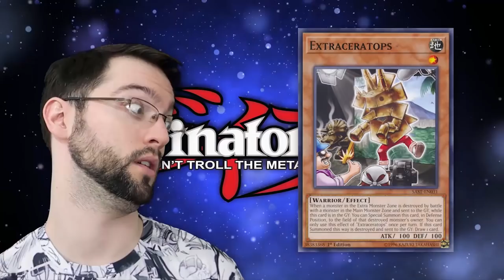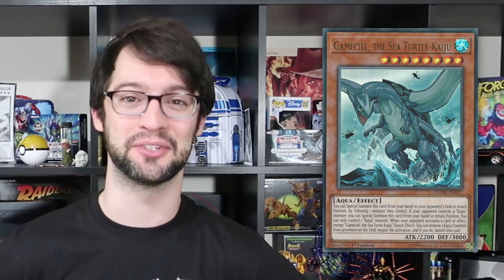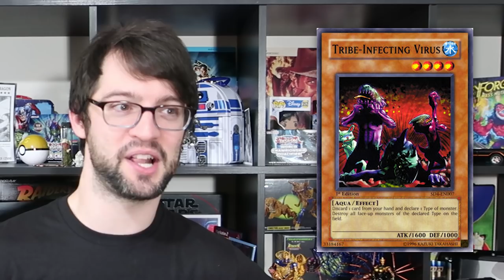Top 5 Worst Cards to Invite to Thanksgiving!